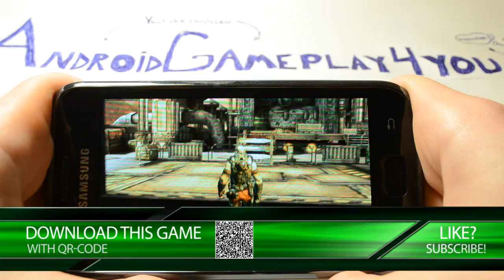"SHADOWGUN: THE LEFTOVER" Awesome Android Game Gameplay [Game For Kids]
Not the newest, but one of my favorite games. Stunning graphics, music and gameplay. Definitely worth the money!